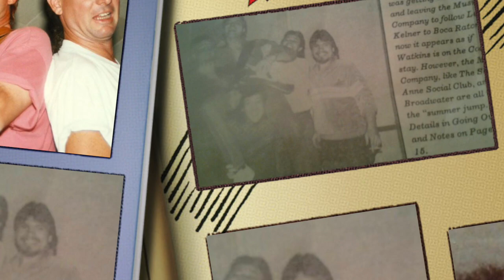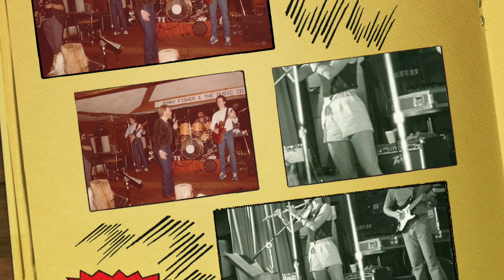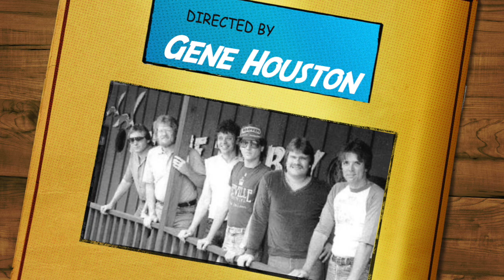DOCK OF THE BAY Jerry Fisher and The Music Company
DOCK OF THE BAY